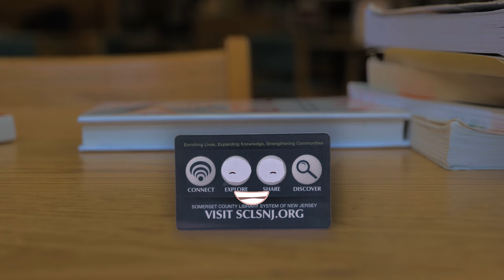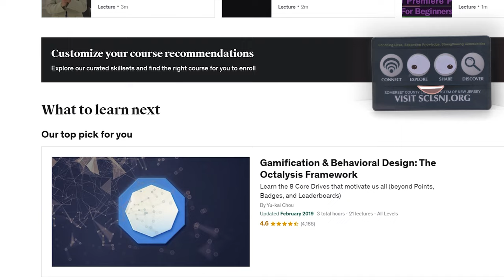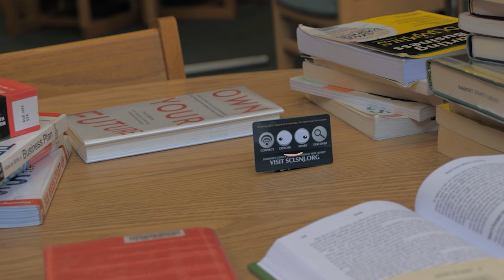Learn Your Own Way With Several SCLSNJ Online Resources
Level up at SCLSNJ.org.